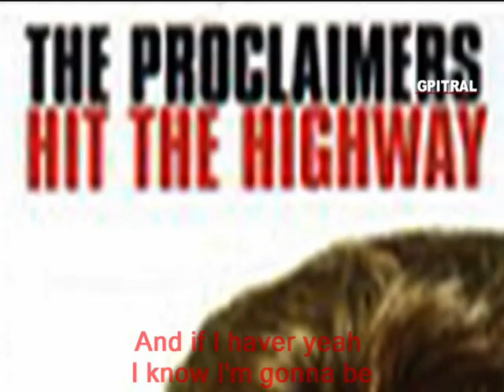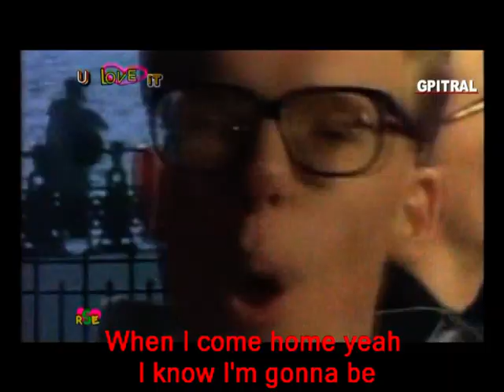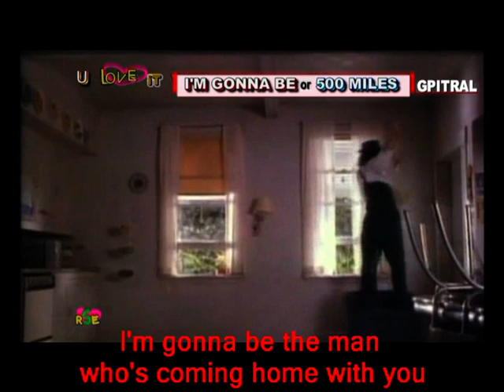The Proclaimers Brian Potter Andy Pipkin I'm Gonna Be 500 Miles